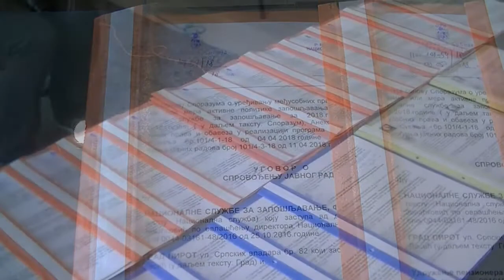Urucenje ugovora 21. 05. 2018.